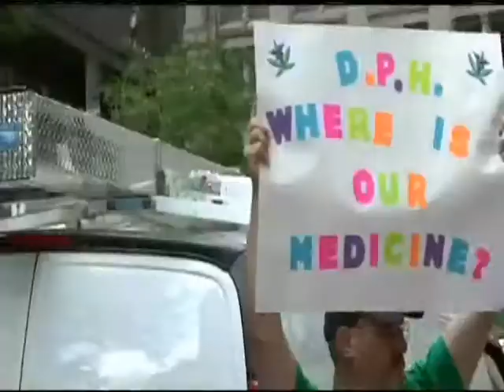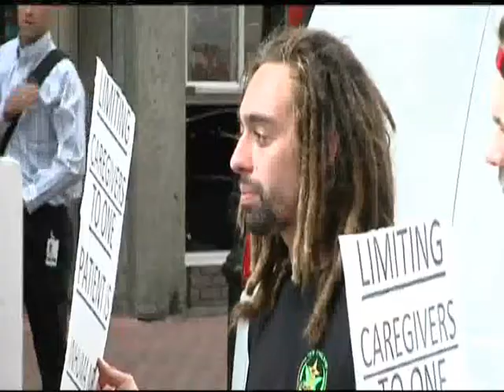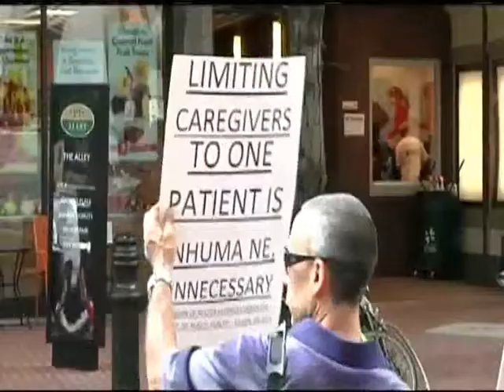Patients Protest MA DPH Commissioner, Cheryl Bartlett Got to Go!